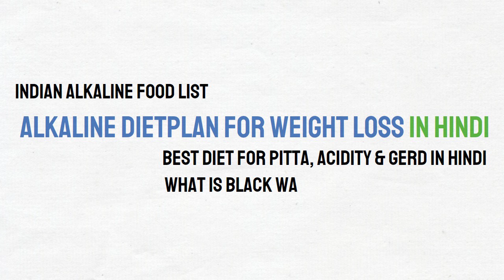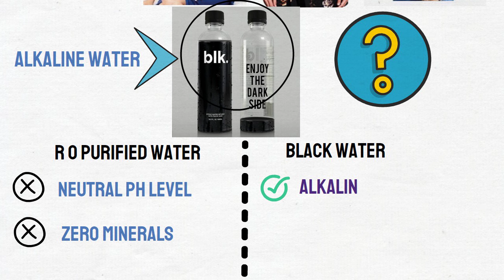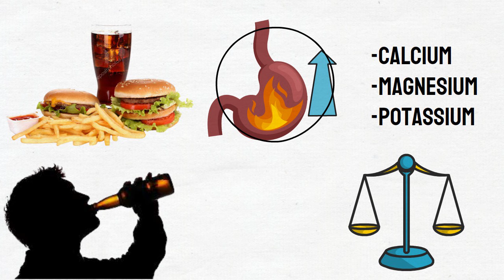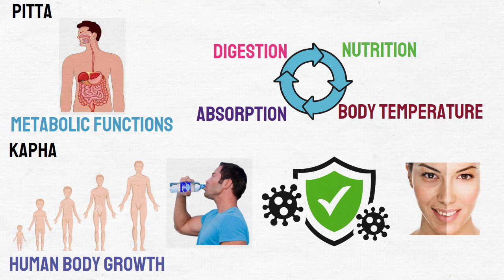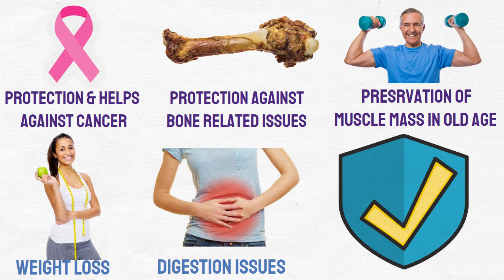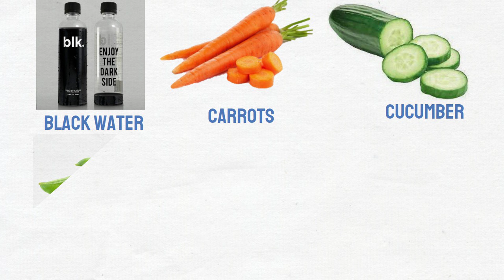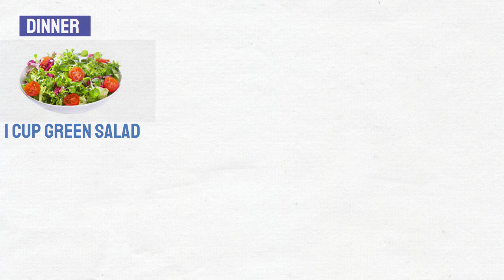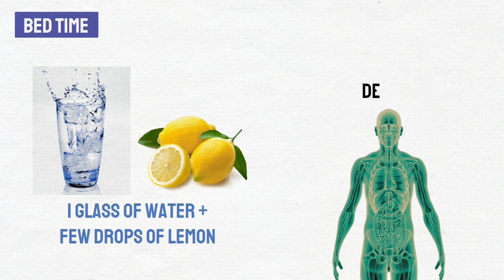Alkaline Diet Plan in Hindi | Black water | Best Diet for Acidity, GERD, Reflux | Alkaline food list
Ayurveda and Alkaline diet connection. Benefits of alkaline diet | Alkaline diet kya he ? Alkaline diet ke fayde kya he ? Black water kya hota he ? Black water ke fayde kya he ?

Printout link and Read this information in ENGLISH

Links mentioned in the videos

Other important  videos that you may like